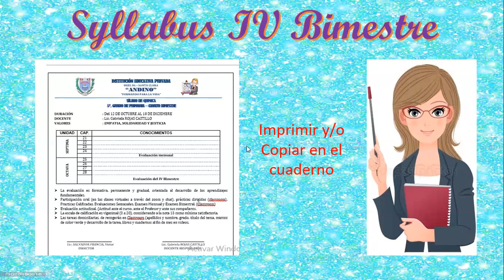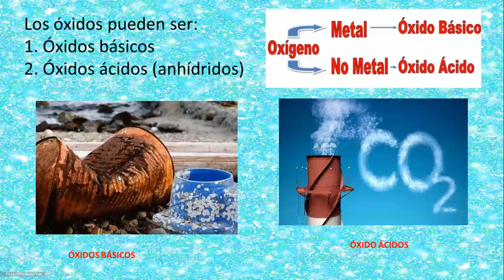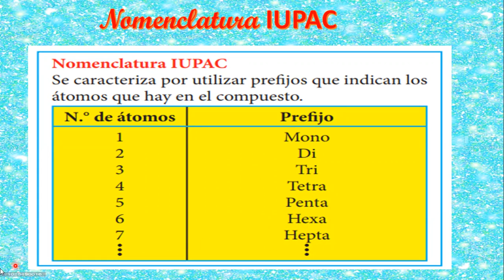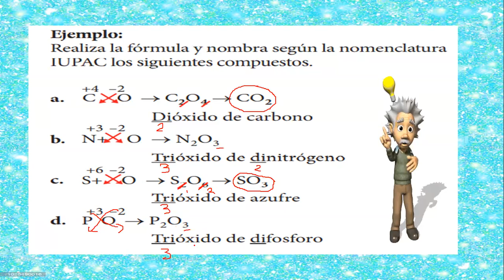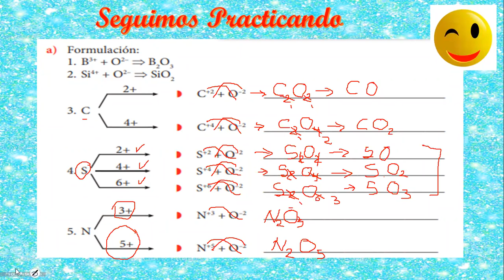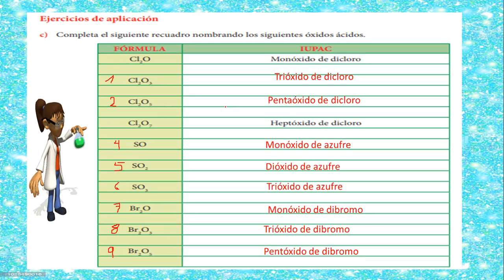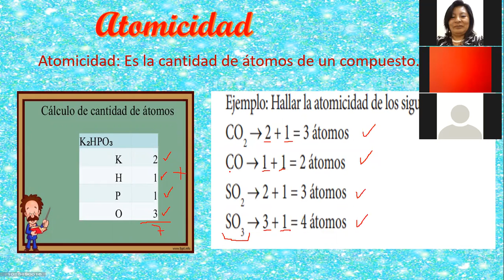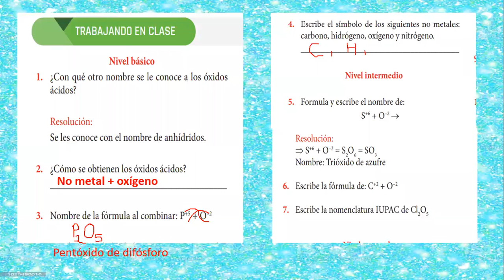QUIMICA 5º 12,09,2020